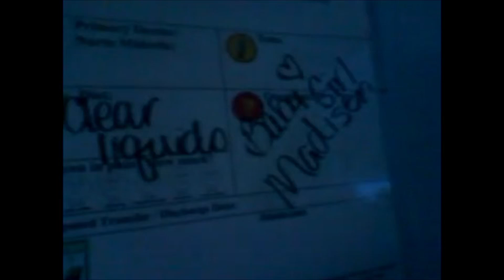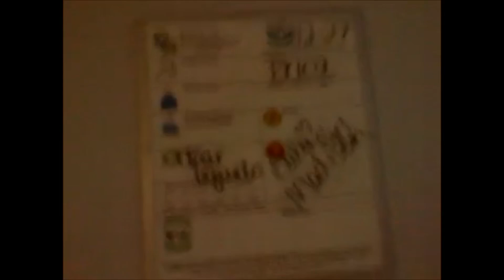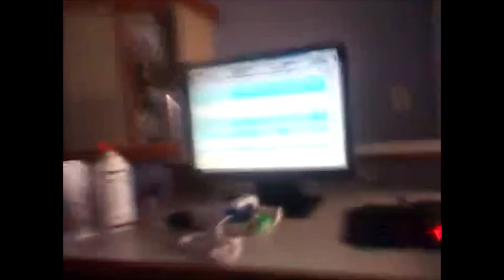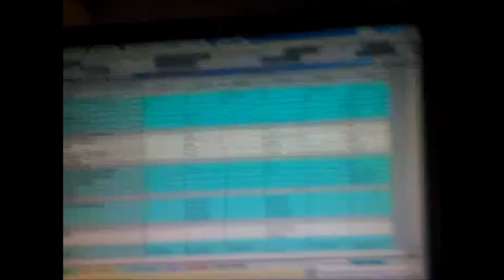2/9/2020- Clips Of Baby Girl As A Baby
This video was put together for baby girl by her big brother